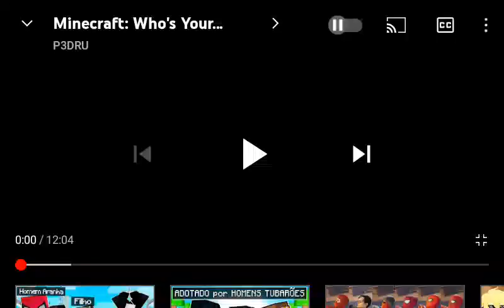Minecraft: Who's Your Family Homem Aranha- P3dru